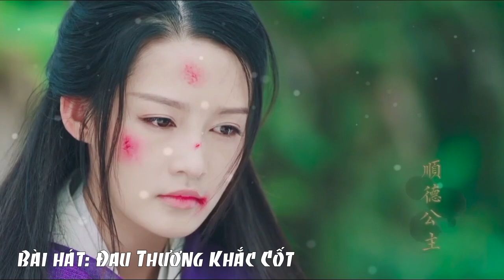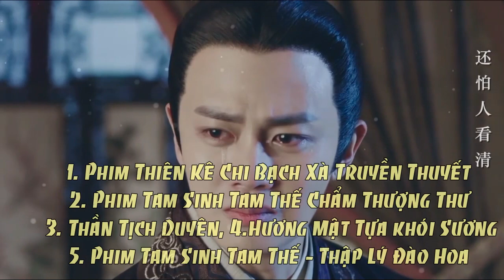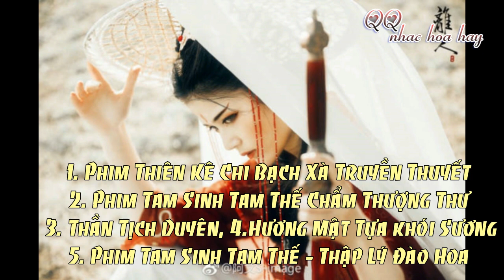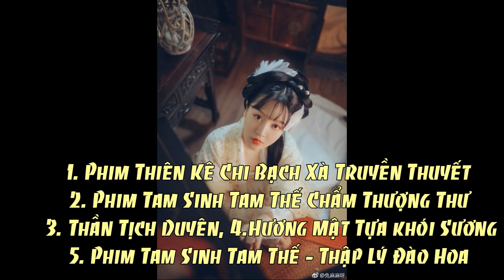Ngự Giao Ký - Nhậm Gia Luân, Địch Lệ Nhiệt Ba, Lý Thấm, Đặng Luân [ FMV]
Một câu chuyện tình ngược tâm, ngược đến đau lòng.

Khi ta yêu nàng bằng cả trái tim, vậy mà nàng lại chọn cách phản bội lại ta.

Ta không chấp nhận để nàng rời xa ta để ta lại một mình.

"Nếu nàng có bản lĩnh, giết ta lần nữa, ta sẽ để nàng đi."

Phim Ngự Giao Ký
Diễn viên : Nhậm Gia Luân, Địch Lệ Nhiệt Ba...
Lưu ý: đây là fan made bản ghép trước cho hai diễn viên chính xem có hợp khung hình hay không.